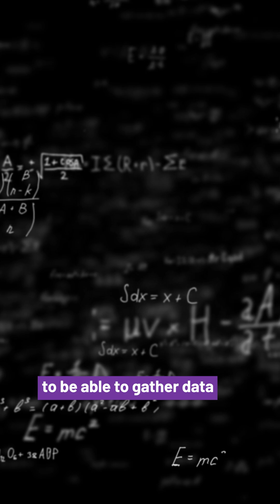Is Our Universe Just 5 Minutes Old? 🤯💥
Vince Vitale dives into a wild theory with David Lu & Dan Linford: Could the universe be only 5 minutes old?